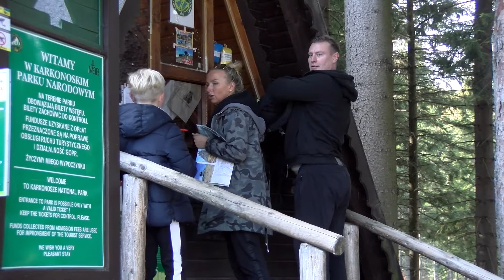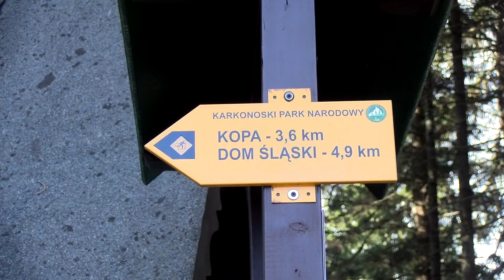Turyści w Karkonoszach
Długi weekend w Karkonoszach 🙂 piękny, słoneczny i pełny turystów ❤️